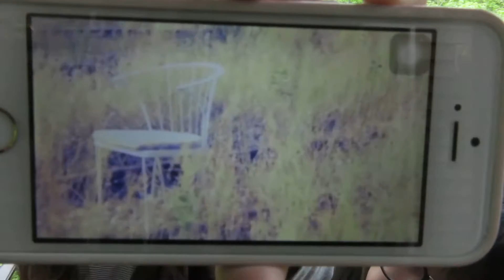EXCHANGE STUDENT TAG